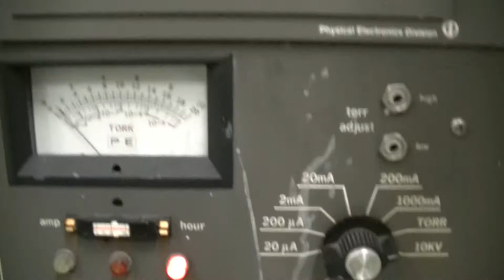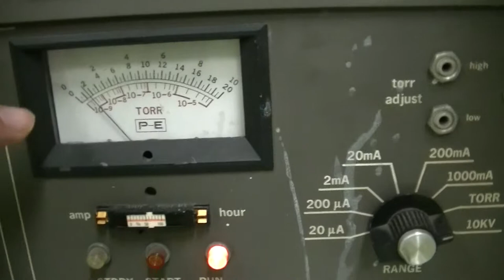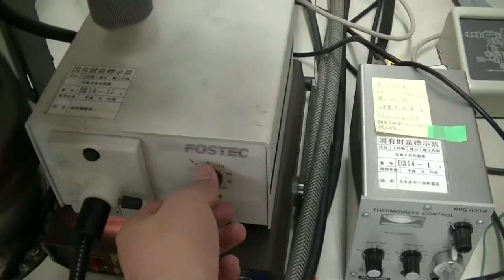PHI5600 (XPS = ESCA), No.14 sample transfer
sample transfer